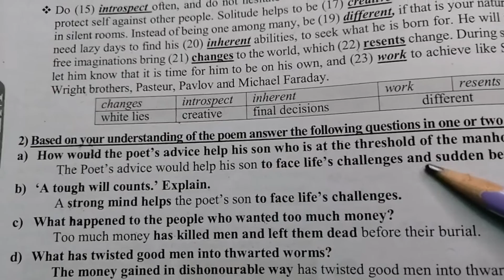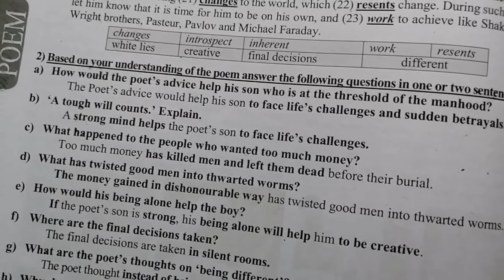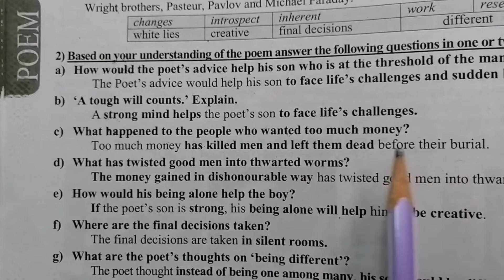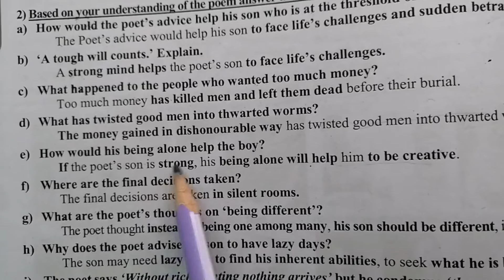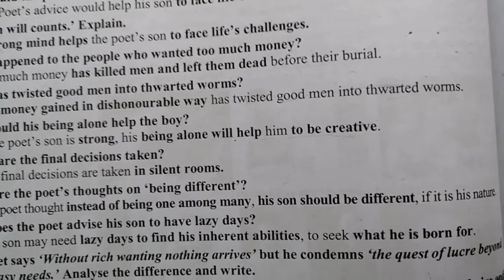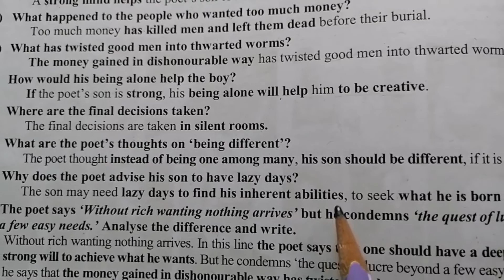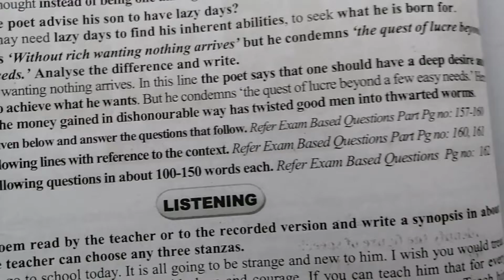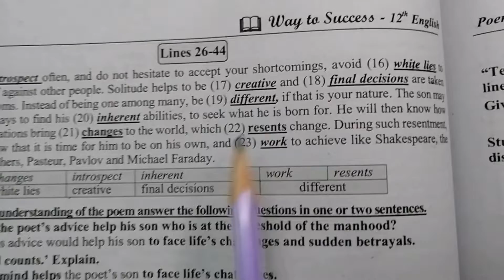12th-A father to his son-Question&Answer